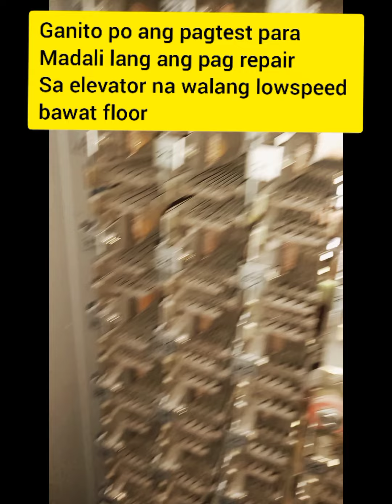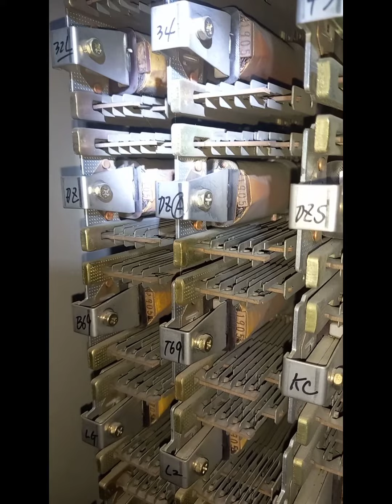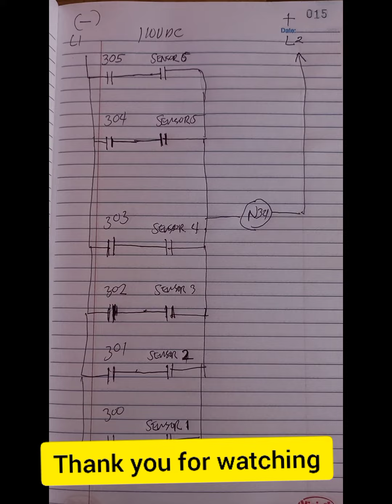ELEVATOR TROUBLESHOOTING MITSUBISHI]HITACHI]OTIS:ELEVATOR EXPLAINED....